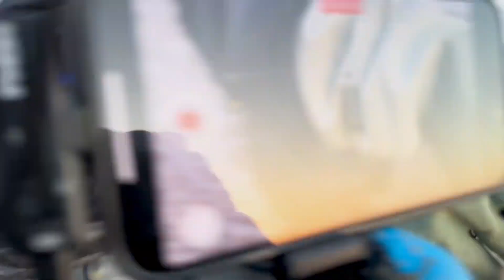抽海腸是個體力活也是個技術活，收穫很多大海腸#戶外趕海抓海鮮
抽海腸是個體力活也是個技術活，收穫很多大海腸#戶外趕海抓海鮮 | Pumping into the sea is an individual work and a technical work. Harvesting a lot of large sea intestines#outdoor catching sea and catching seafood